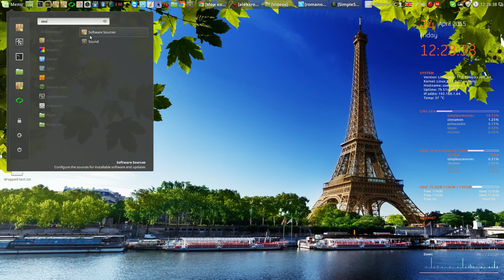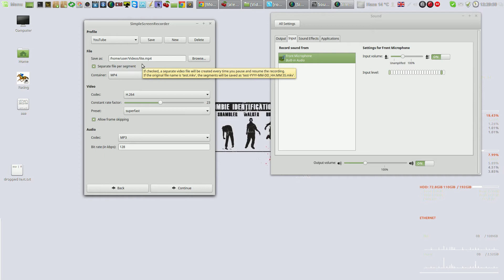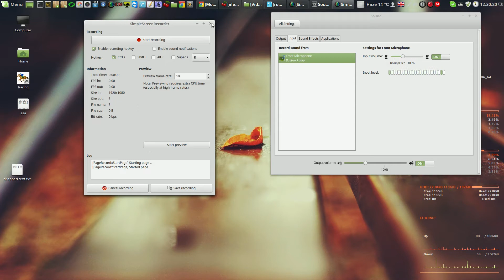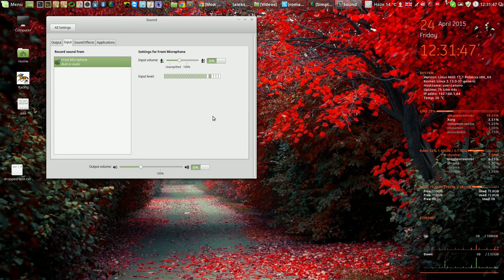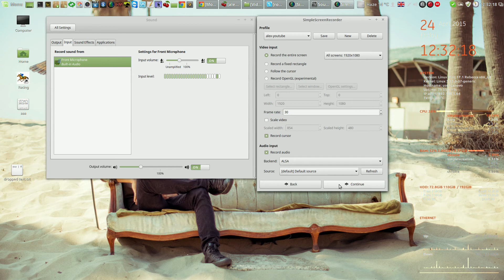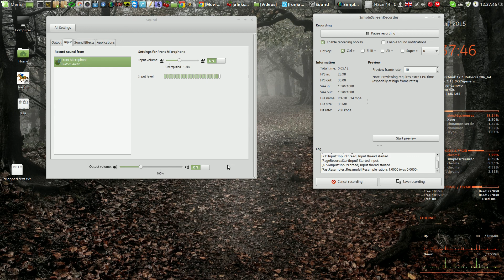Simplescreenrecorder настройка звука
Мой сайт Simplescreenrecorder настройка звука